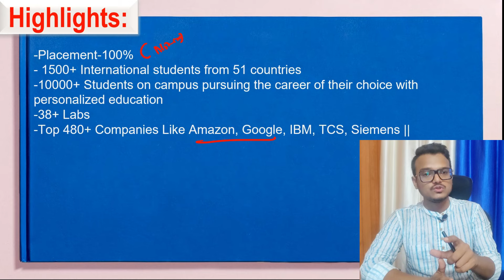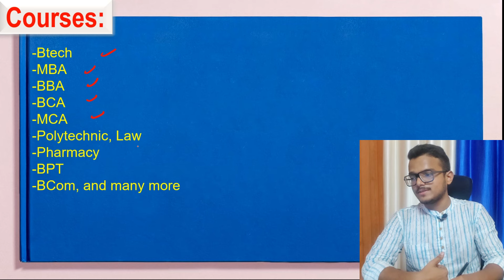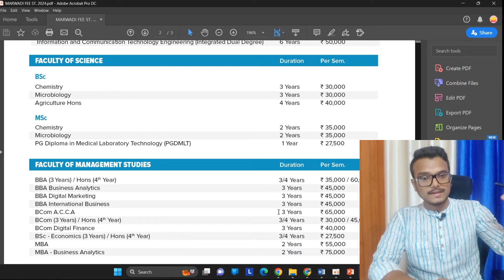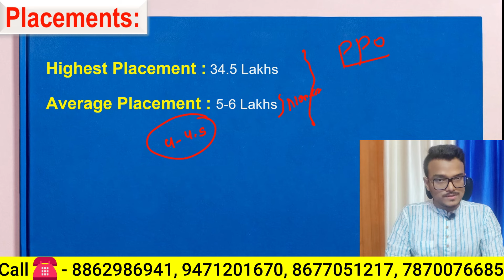MARWADI Education| College Review | Placements, Fees, Cutoffs | JEE 2024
Apply For NAAC A+  Grade University  - Marwadi University Rajkot Gujarat

Marwadi Education Foundation Group of Institutions has been dedicated to expanding and sharing knowledge, inspiring innovation, and preserving cultural and scientific information for future generations

Courses Available - BTech, MBA , BBA , BCA , MCA, polytechnic, Law, Pharmacy, BPT , BCom, and Many More.

Highest Placement Rs 34.5 Lakh/Annum

Placement-100%, 1500+ International students from 51 countries, 10000+ Students on campus pursuing the career of their choice with personalised education, 38+ Labs, Top 480+ Companies Like Amazon, Google, IBM, TCS, Siemens

👨🏻‍💻ABOUT ME:
SUMIT SINGH - Engineer, Mentor & Influencer
Guided thousands of students in achieving their goals in the last 4 years. This channel provides you with a one-stop solution. We cover all categories of students (School/College/College pass out). Our channel provides motivational videos, exam strategies, college reviews, personal mentorship & career guidance, admission counseling, etc.